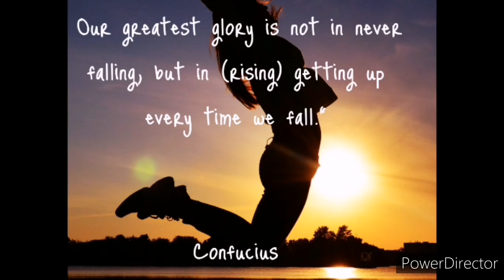[Ep.10]: How to get into Medicine at Wits via GEMP and WAPT || John's Journey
How to get into Medicine at Wits via GEMP and WAPT || John's Journey

I make videos about the WAPT, and how to get into medicine at Wits via the GEMP (Graduates Entry Medical Program).